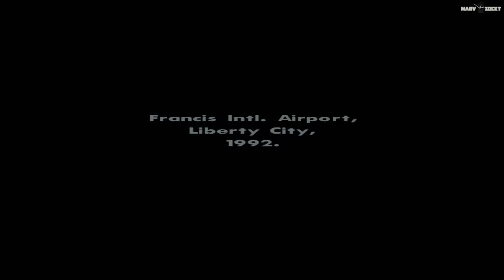Let's Play GTA San Andreas HD - # 1 - Grove Street - ENB SR3t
Lets Play Grand Theft Auto San Andreas Modded HD ENB SR3t Uncut
Über einen Like und einen Kommentar würde ich mich sehr freuen! :-)

Yo Homies! Was geht ab? Wir ziehen mit CJ um die Häuser von Los Santos und bringen die Famlie zusammen. Denn als echter Gangster aus der Hood muss man einiges drauf haben. Wir werden es den anderen Gangs schon zeigen wie hier der Hase läuft. Kuschelkurs ist vorbei, Bitch!